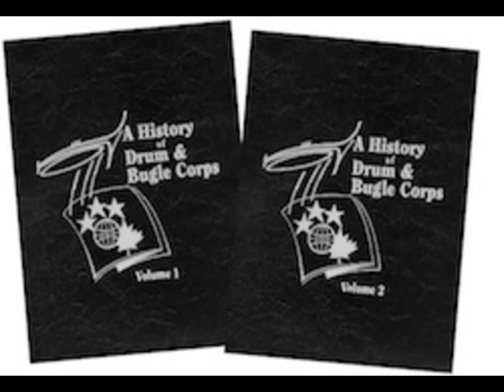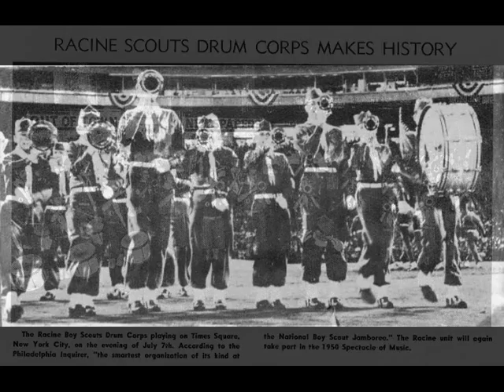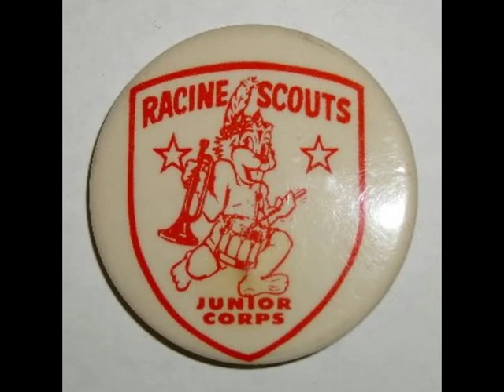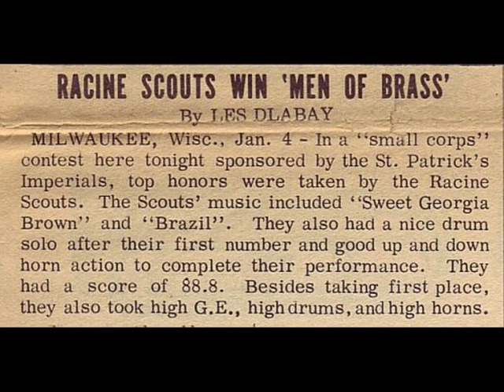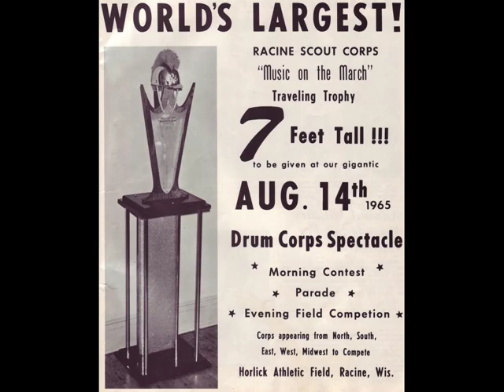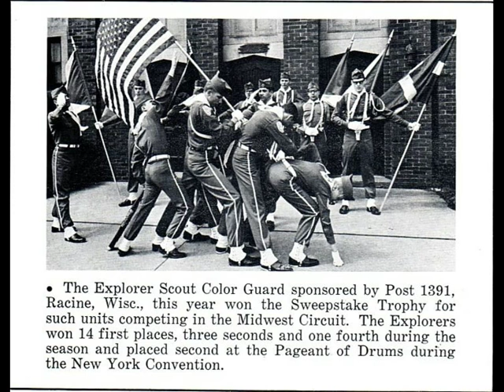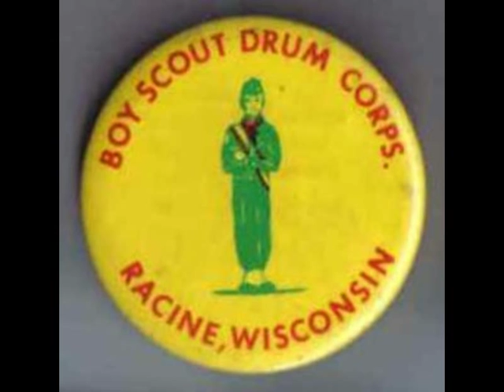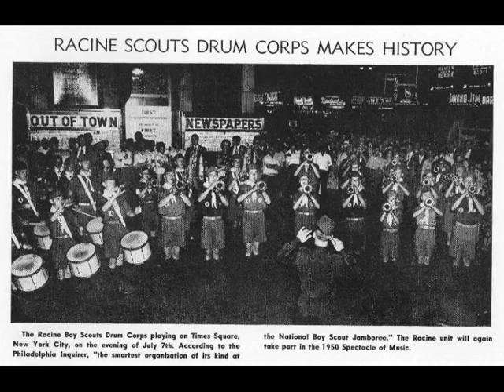Episode 051: Racine Scouts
" In the fall of 1927, a group of men from the legendary Boys of 76 joined with Leaders of Scouting to start what has now become the oldest junior drum and bugle corps in the country." ...